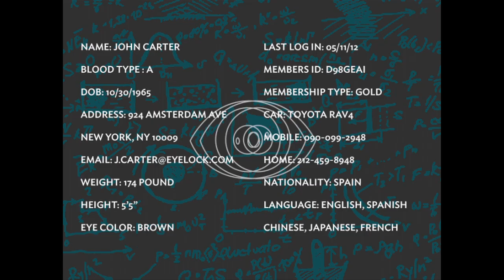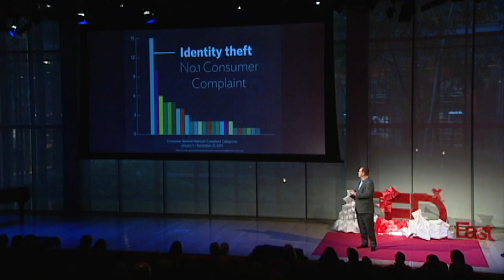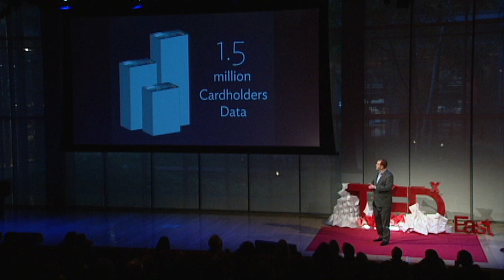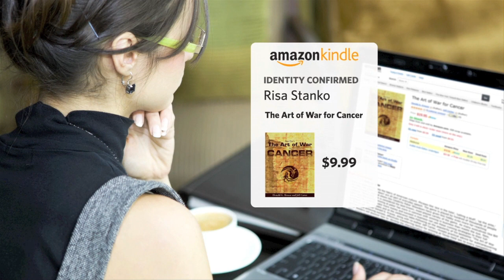Your Eye Will Unlock The World: Jeff Carter at TEDxEast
Innovator Jeff Carter "opens our eyes" to the power and potential that these unique organs have to revolutionize how we think about security and identity.